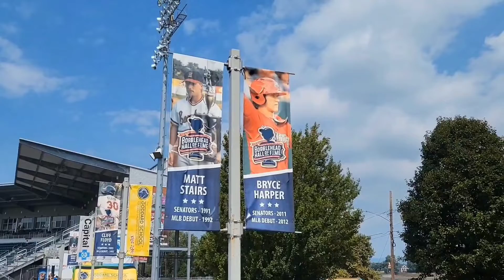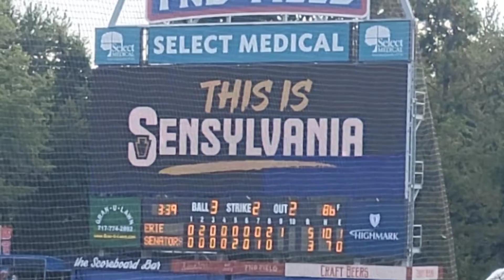Harrisburg Senators baseball ⚾️ Harrisburg PA